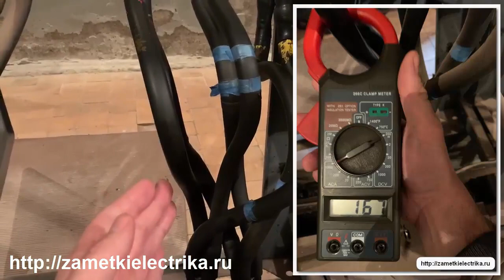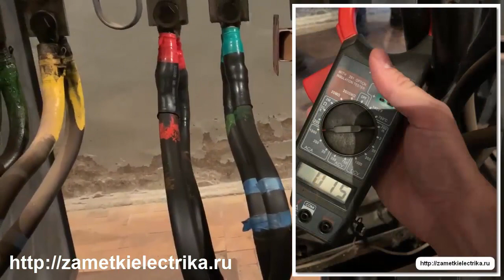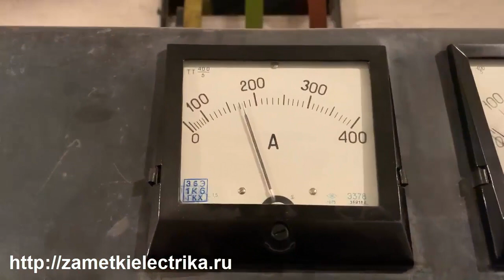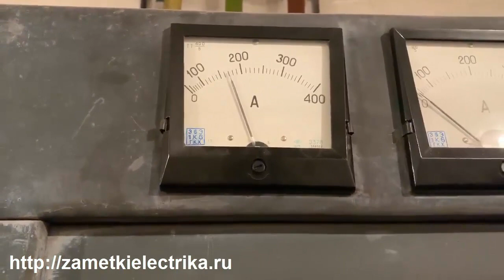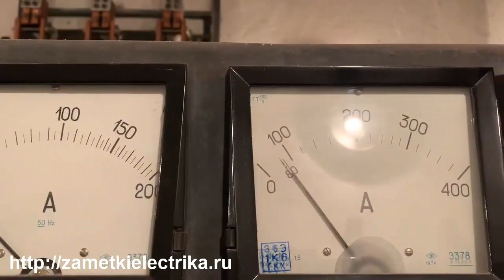Неравномерный нагрев двух параллельных кабелей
При тепловизионном осмотре обнаружилась аномальная неравномерность нагрева двух параллельных кабелей. По итогу получилась очень интересная история, с которой я Вас и приглашаю ознакомиться.